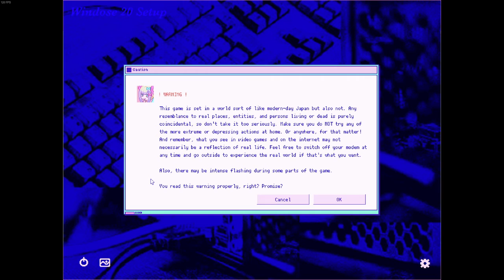Playlist Link / Cirno Plays NEEDY STREAMER OVERLOAD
Played live:
January, 2022

Description:
NEEDY STREAMER OVERLOAD is a “multi-ending ADV” depicting daily life with “OMGkawaiiAngel”, a young girl with a rather extreme need for approval attempting to become the #1 “Internet Angel” (streamer).